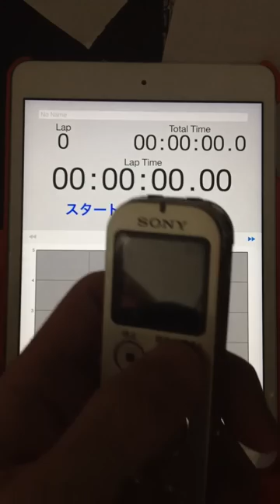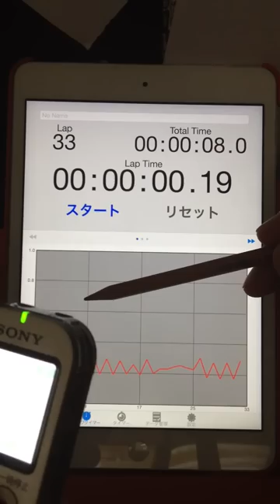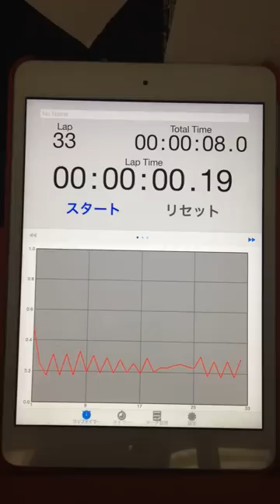2015.05.13 "every morning experiment on timing progression" by Aratori